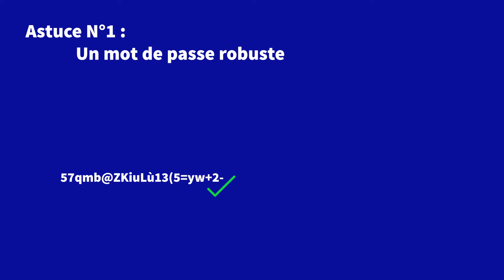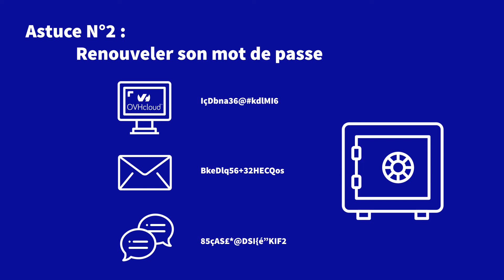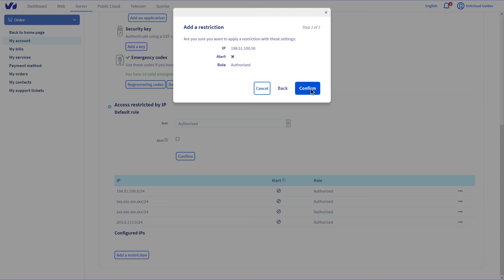La sécurité de votre compte client OVHcloud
Sécurisez votre compte client OVHcloud avec ces 4 astuces essentielles : découvrez comment protéger vos données contre les attaques de personnes malveillantes et éviter les risques de piratage.

Dans cette vidéo, nous vous présentons les meilleures pratiques pour sécuriser votre compte client OVHcloud et vous aider à maintenir la confidentialité et l'intégrité de vos données.